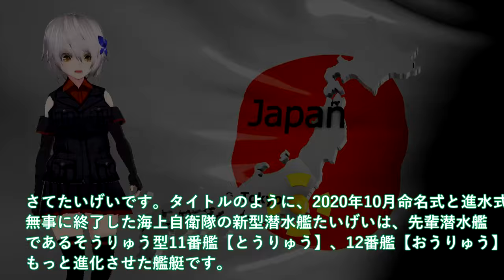海自最新鋭潜水艦に中国が反応負けた！たいげい潜水艦ソナーは格段の性能か？艦長もお手上げのリチウムイオン電池が・・・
引用・転載「出典：海上自衛隊ホームページ」
引用・転載「出典：航空自衛隊ホームページ」
引用・転載「出典：陸上自衛隊ホームページ」